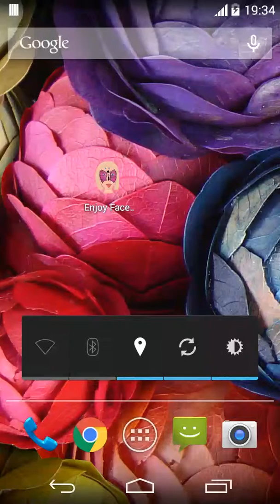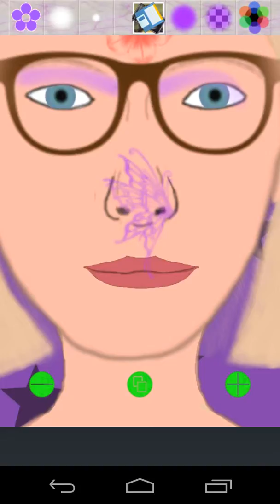EnjoyFacePainting! Stamps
Enjoy Face Painting! application, new Stamp feature used.